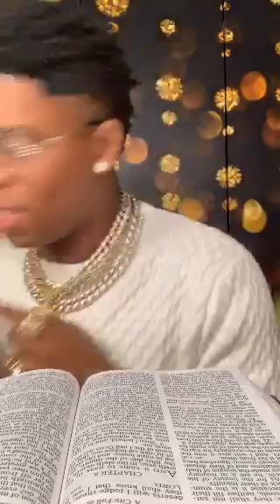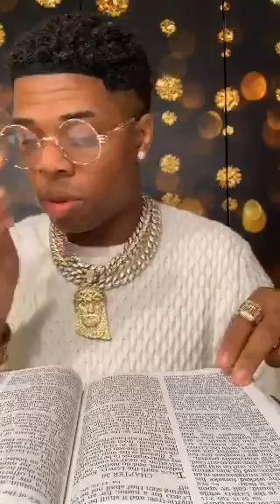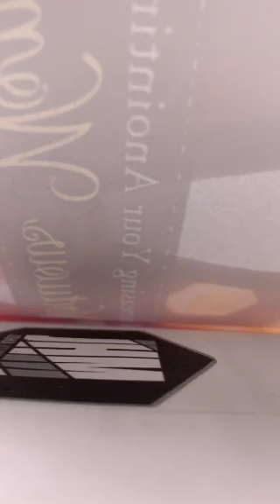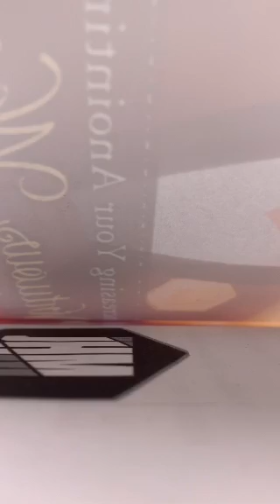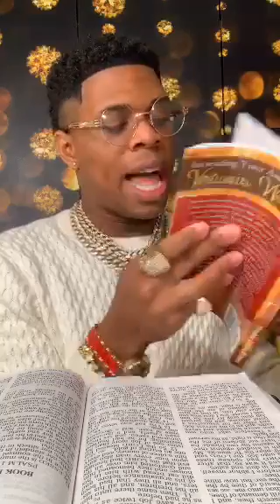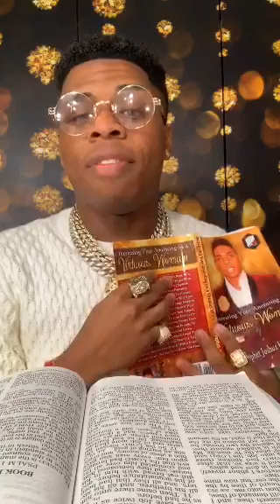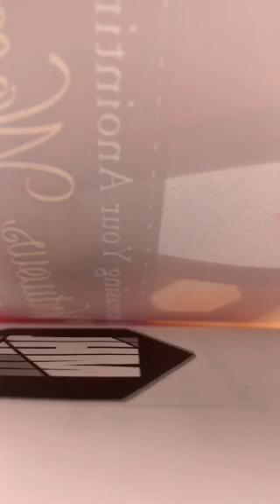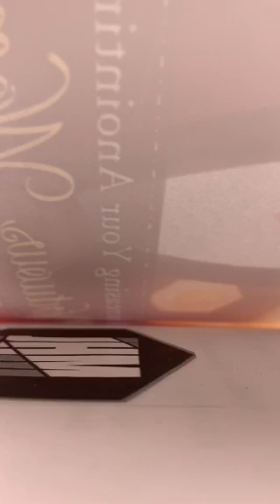Supernatural Money Moving Broadcast 💸💸💸💰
Massive Wisdom Keys AND Doors Released Tonight So Much Wisdom On The Seed. Money Is Moving in JHM